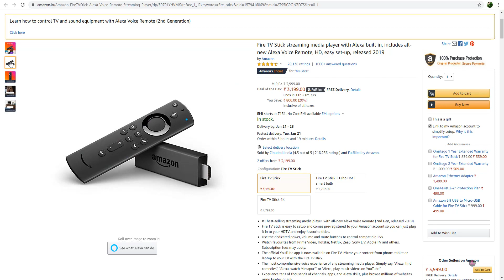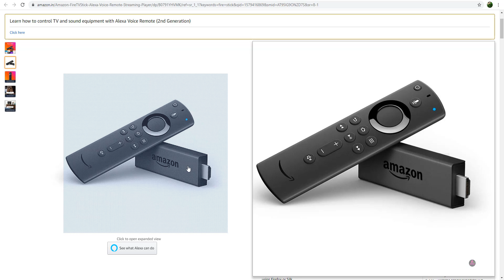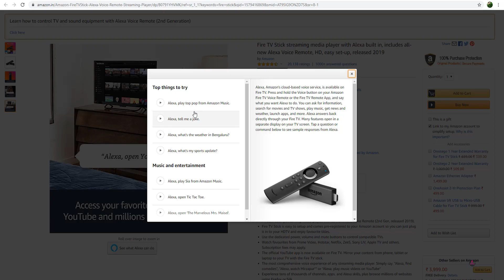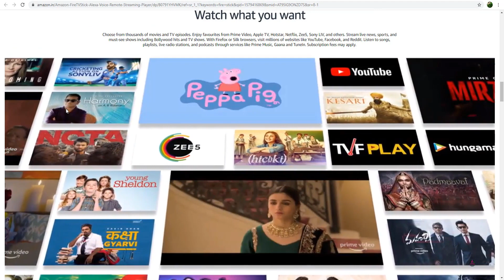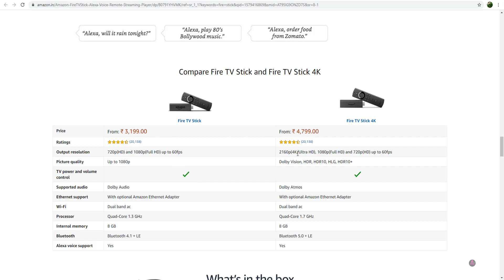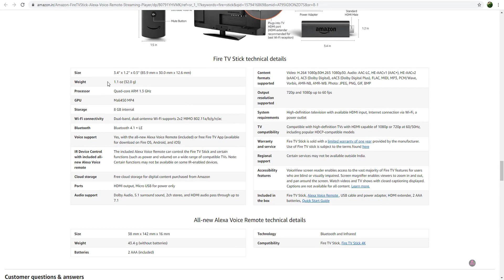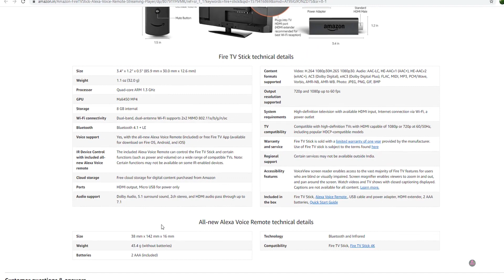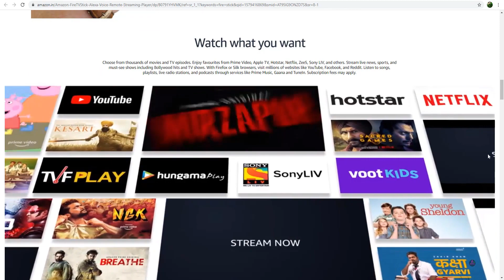AMAZON FIRE TV STICK REVIEW IN TAMIL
தமிழ் வாசித்தல் பயிற்சி இரண்டே நாட்களில் ! SCREEN CAST | HOW TO CONNECT A MOBILE TO PC, LAPTOP AND PROJECTOR WITHOUT WIRE | | MIRROR CASTING
HOW TO CONNECT MOBILE NET TO PC, LAPTOP WITHOUT WIRE | MOBILE HOTSPOT